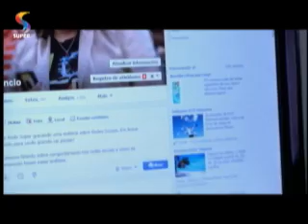DE TUDO UM POUCO - As redes sociais nos processos de contratação